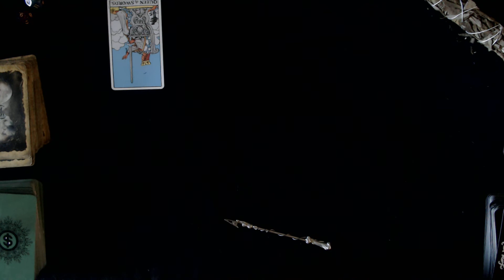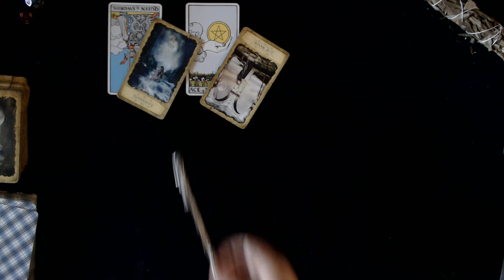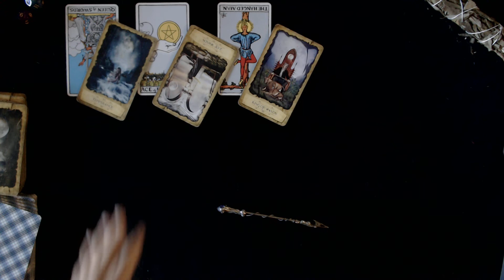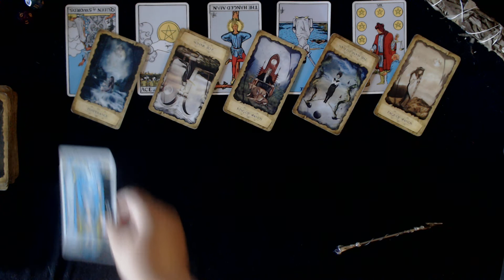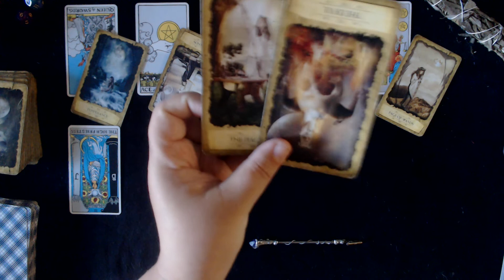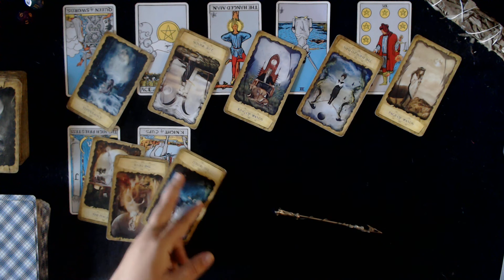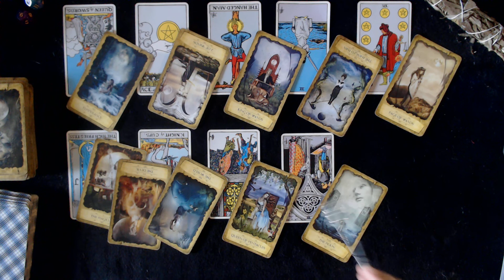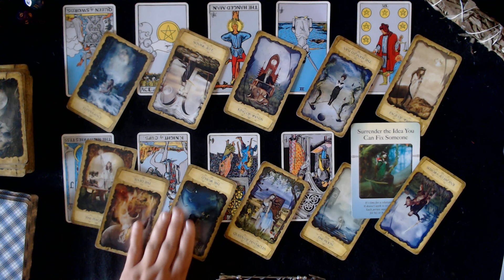🐡 PISCES ♓ Afraid to make this decision, but you've got this! - June 7, 2021 - General Tarot Reading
Your support means everything and each and every one of you is a part of this reality and success. I am forever grateful for you!

Remember, you have free will as do others, so if the energy changes, it's what you each are manifesting. These are general readings and will not resonate with everyone, so please take what does and leave the rest. Also, please see the legal disclaimer for the channel for any additional information.